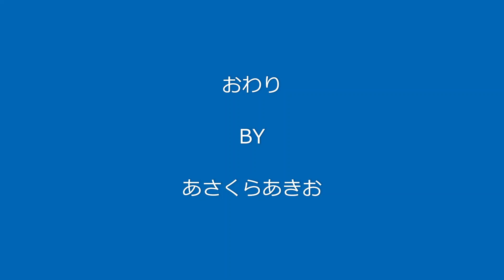桜見ツーリング＃オミクロン３サイドカー